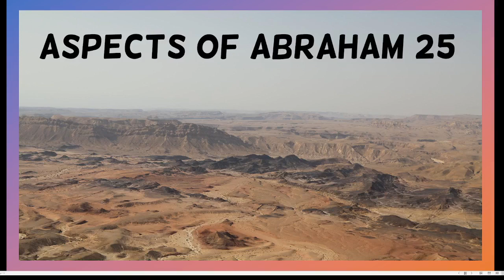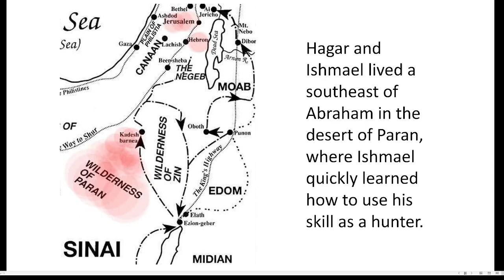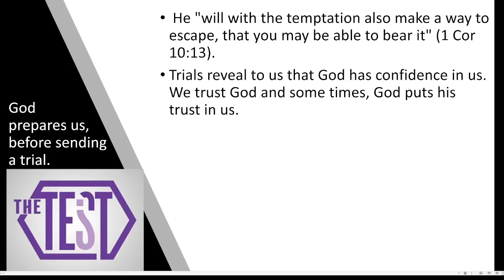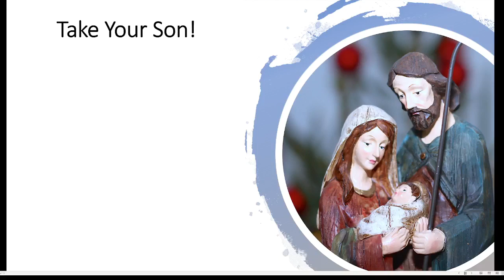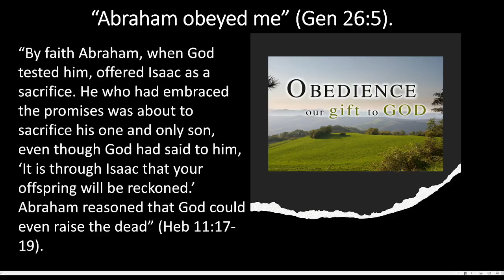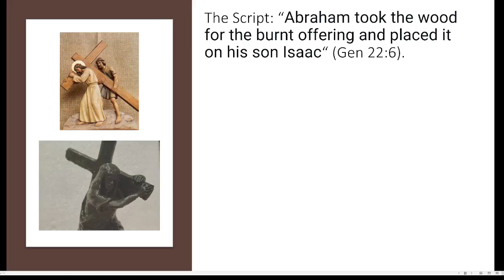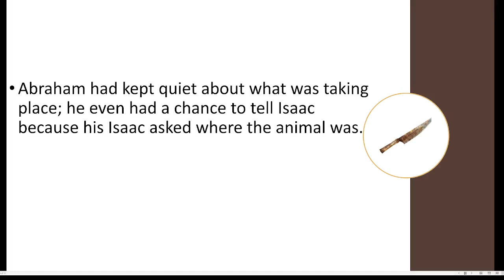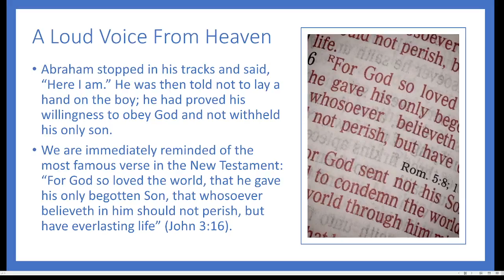Aspects of Abraham (25) with Paul Poulton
So finally, life was flowing smoothly for Abraham, - he got on well with his neighbour, Abimelech; he had fresh water nearby; his heart blessed with love for Isaac; and the everlasting God was his friend.

What a satisfied life - we might think, his older years would now be an unbroken chain of one blessing after another.

But this was not to be. Because suddenly God spoke to Abraham.